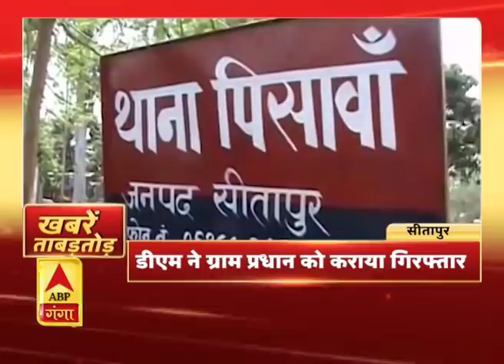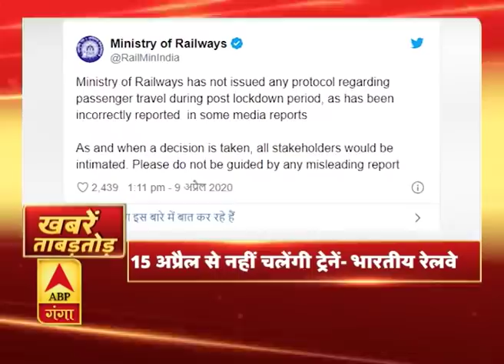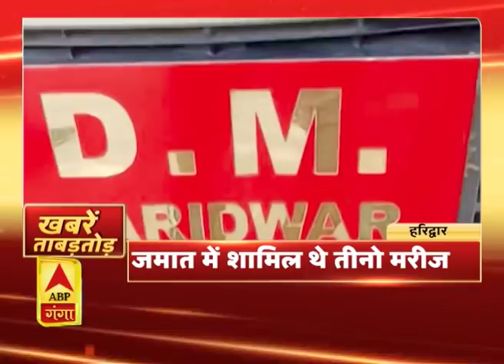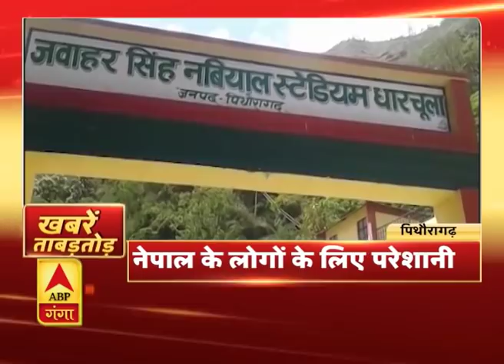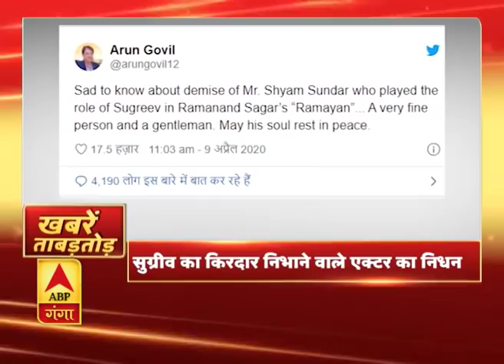Khabarein Tabadtod: यूपी- उत्तराखंड और देश-दुनिया की खबरें देखें फटाफट अंदाज में | ABP Ganga